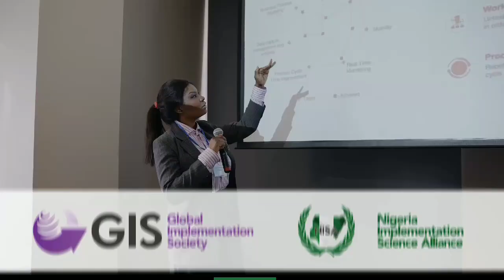The 9th Annual Implementation Science Conference organized by NISA-GIS.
Do you seek to understand key strategies for sharing knowledge in implementation science among health professionals?

Then, join us from November 14 - 16, 2024, as Caritas Nigeria hosts the 9th Annual Implementation Science Conference organized by the Nigeria Implementation Science Alliance (NISA) in collaboration with the Global Implementation Society (GIS).

Theme: "Driving Change: Everyday Implementation"
📍 Location: Abuja Continental Hotel

Don't miss this opportunity to connect with experts, share insights, and learn about the latest advancements in implementation science.
Let's drive change together!